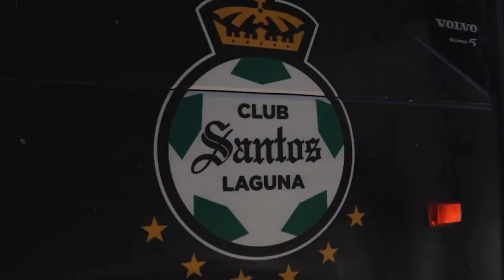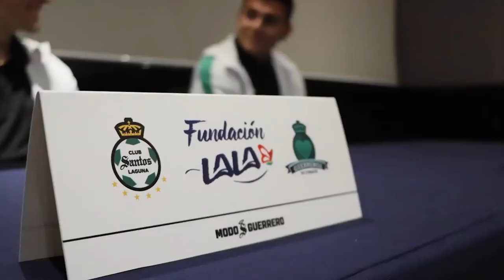✅🔥🟢 ULTIMA HORA CHIVAS GANA FACIL A SANTOS | PLANTEL RESPALDA A FENTANES? Y CONFIA EN REVERTIR RACHA